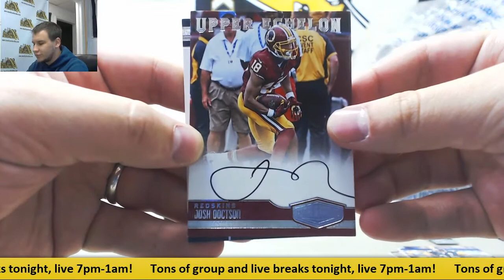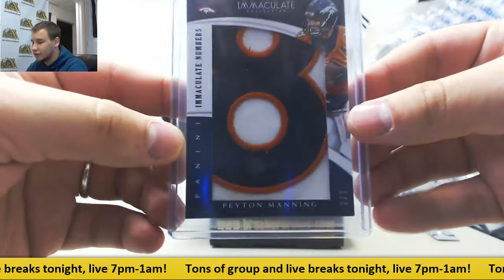Bobby-(1) 2016 Panini Plates & Patches, Breakers Rowe FB Bronze Live Break